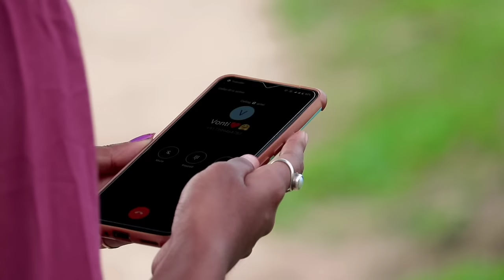Premor Aghat Part 3 | প্ৰেমৰ আঘাত | Assamese Love Story | Heart touching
Direction/Story/Script/Editing
SAAHAS PARESH

Cinematography
Dipak Gohain, Nibir Chaliha Nayar, Biky Gogoi, Singku Phukan, Anurag Sharma, Santosh Phukan

Cast
Sweety Gogoi, Popy Saikia, Anuragee Sharma Kashyap, Puja Dowarah, Pakhi Gogoi, Vhitali Konwar, Nolin Konwar, Saahas Paresh Gohain, Aditya Raj Saikia Nibir Chaliha Nayar, Dipak Gohain, Ritupan Phukan, Anurag Sharma

Producer
BUDHIN GOHAIN & PUROBI GOHAIN

Music Credit
Background Scoring/Baking Vocals-
Bhaskar Jyoti Konwar

saahas paresh
puja production
PUJA PRODUCTION